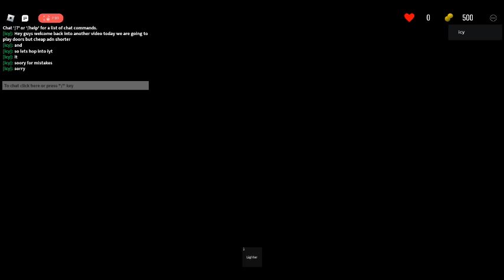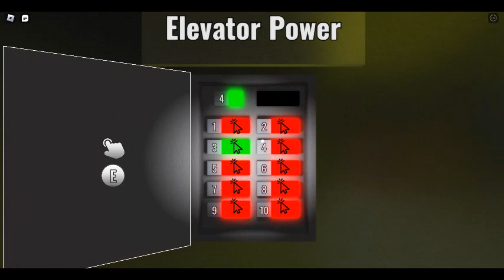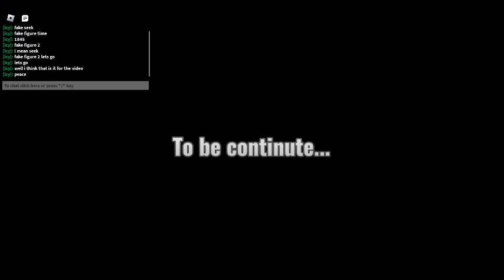Roblox doors but cheap and shorter